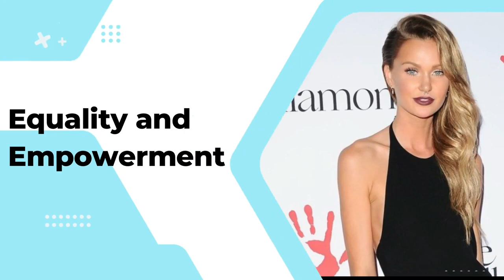Discover Sweden: Untold Facts About Swedish Women | World's Most Beautiful Women - Travel Guide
Welcome to our eye-opening journey through Sweden, where we explore untold facts about Swedish women, who are renowned as some of the world's most beautiful.

In this video, we'll delve into the unique aspects that shape Swedish women's identity and their impact on the global stage. Join us as we uncover the main points that make Swedish women truly exceptional:

Beauty Standards:
Discover how Swedish beauty standards go beyond conventional norms. Embracing diversity and natural beauty, Swedish women redefine what it means to be beautiful in a way that celebrates uniqueness.

International Recognition:
Explore the global recognition Swedish women have garnered for their striking looks and captivating charm. From modeling to acting and beyond, they've made their mark on the world stage.

Swedish Model Industry:
Uncover the flourishing Swedish model industry, which has produced world-renowned supermodels. Learn how these women have paved the way for others and made a lasting impact on the fashion world.

Equality and Empowerment:
Delve into Sweden's commitment to gender equality and the empowerment of women. Discover how this progressive approach fosters an environment where women can thrive personally and professionally.

Beauty Pageants:
Learn about Sweden's unique perspective on beauty pageants. Unlike traditional competitions, Swedish beauty pageants often emphasize inner qualities and personal achievements.

Natural Lifestyle:
Explore the Swedish approach to a healthy and balanced lifestyle. From embracing outdoor activities to enjoying nutritious, locally sourced food, Swedish women prioritize their well-being.

Minimalistic Fashion:
Get inspired by the minimalist fashion sense of Swedish women. With a focus on quality over quantity, their chic and understated style exudes confidence and sophistication.

Personal Style:
Discover how Swedish women embrace their personal style, expressing themselves through fashion, hair, and makeup choices. Individuality is celebrated, allowing each woman to shine in her unique way.

Individuality and Diversity:
Celebrate the diversity among Swedish women, as they come from various backgrounds and walks of life. Their individuality is cherished, contributing to the rich cultural tapestry of Sweden.

Join us on this enlightening journey as we shed light on the untold facts about Swedish women. From their diverse beauty standards to their impact on the global stage, these women exemplify the beauty of embracing individuality and celebrating diversity.

Sweden's commitment to equality and empowerment creates a nurturing environment where women can flourish, making them true role models for the world.

Don't miss the chance to be inspired by the captivating stories of Swedish women and their contributions to the global community!

This channel is dedicated to all the avid travelers, adventure seekers, and wanderlust enthusiasts out there. Join us as we embark on a journey to uncover the world's best-kept secrets, the hidden gems that often go unnoticed amidst the popular tourist destinations.